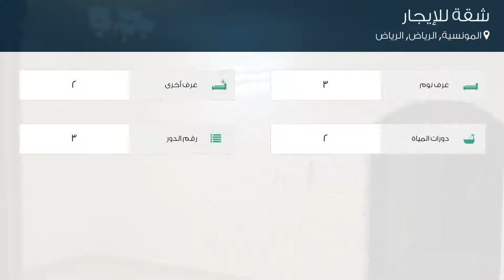شقة للإيجار في حي المونسية, مدينة الرياض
تفاصيل العرض:-

رقم: 4577076

ميزات:-

3 الغرف, 2 غرف أخرى, 2 عدد دورات المياه, 3 رقم الدور, سكني, تجاري, صالة